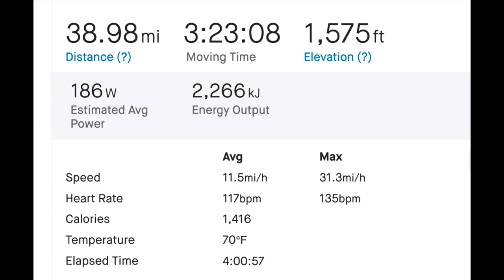MTB Antelope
April 10, 2021 mountain bike workout ride to Fountain, Colorado on the Midland Trail, the Pike's Peak Greenway Trail and the Fountain Valley Regional Trail, then up the Crews Gulch Trail to the Bluestem Prairie Open Space and Big Johnson Reservoir to look for Pronghorn Antelope.

Video contains a doe antelope and overheated squirrel in the kitchen floor.

The song is  "Something" by George Harrison. written for Patti Boyd.
It topped the Billboard Hot 100 in the US, Australia, Canada, New Zealand and West Germany, and peaked at number 4 in the UK.

Owing to the difficulty he faced in getting more than two of his compositions onto each Beatles album, Harrison first offered the song to Joe Cocker.
John Lennon stated that it was the best song on Abbey Road.
It's the second-most covered Beatles composition after "Yesterday".

The opening lyric was taken from the title of "Something in the Way She Moves", a track by Harrison's fellow Apple Records artist James Taylor.

In her 2007 autobiography Boyd recalls: "He told me, in a matter-of-fact way, that he had written it for me. I thought it was beautiful ..."
"My favourite [version] was the one which he played to me in the kitchen at Kinfauns."

 Filmed with a GoPro Hero 8, Samsung camcorder and iPhone XR.